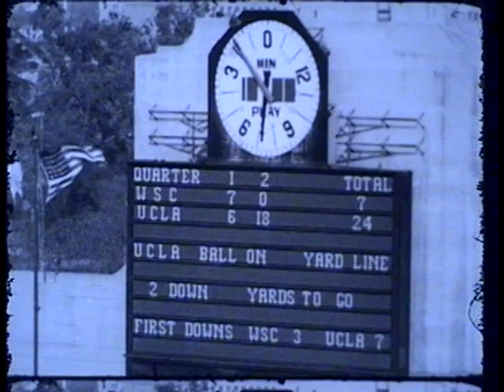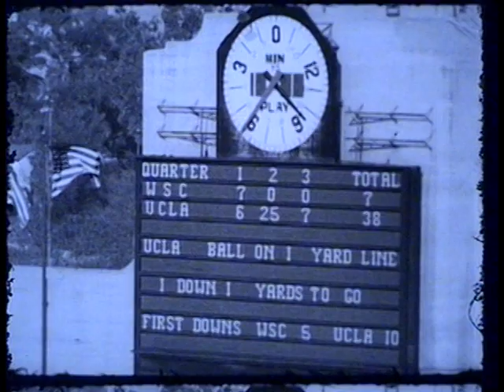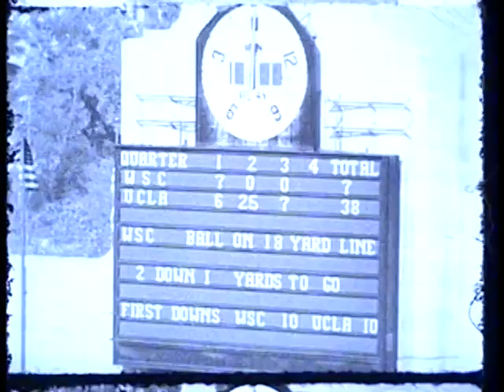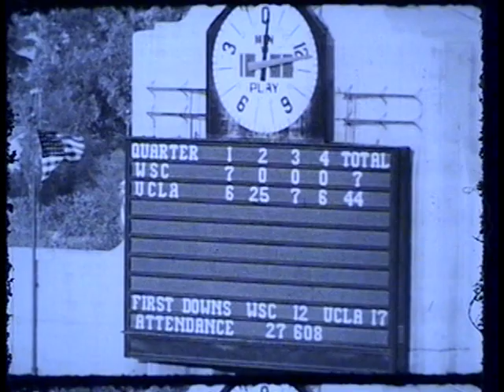UCLA vs. Washington State College, 1953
1953 Washington State College (later Washington State University) lost to the University of California, Los Angeles in this 35 minute silent black and white film. This video is made from 1 reel of 16mm film. The final score of the game was WSC 7 UCLA 44.